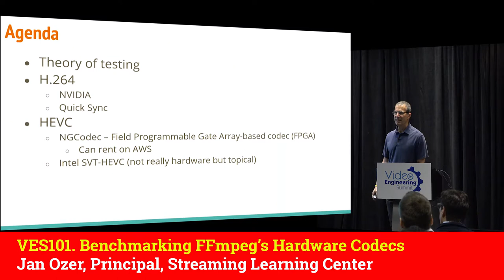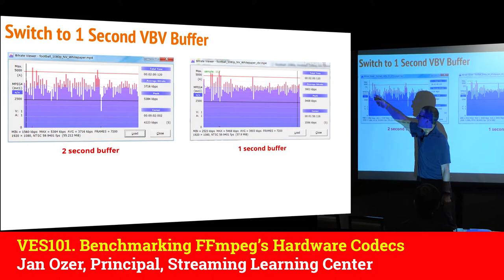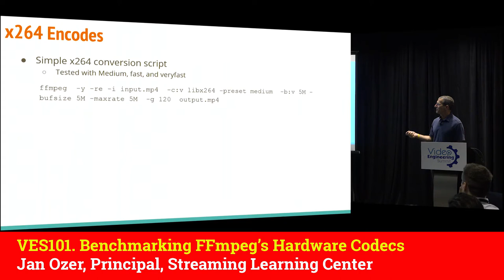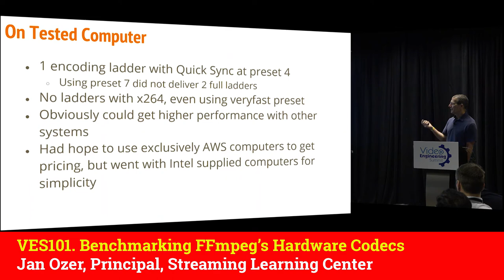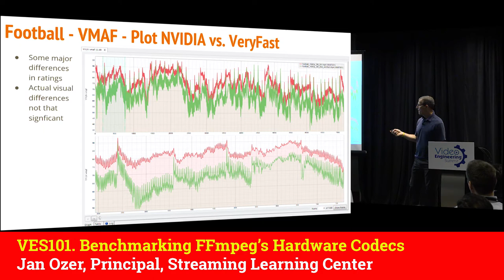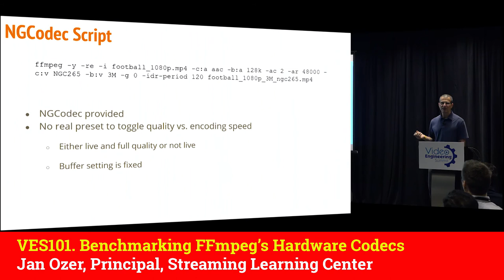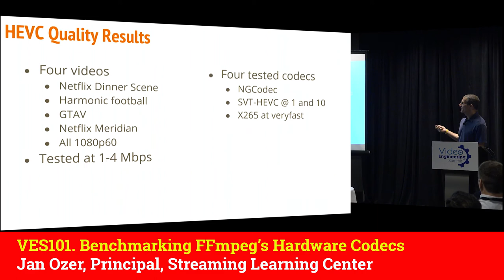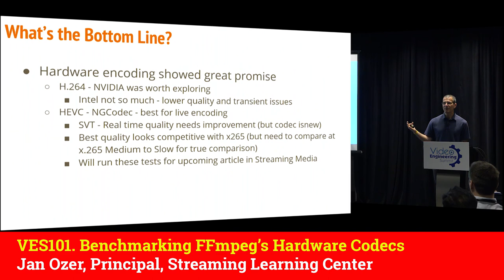VES101. Benchmarking FFmpeg’s Hardware Codecs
Jan Ozer, Principal, Streaming Learning Center and Contributing Editor, Streaming Media